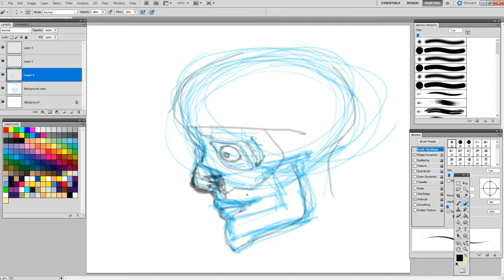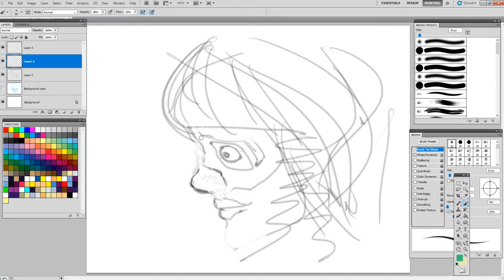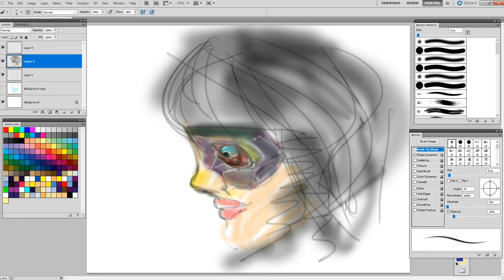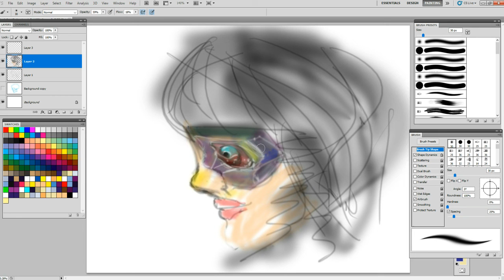Part one of two on robotic sketching and cross sectionals by Doz 9 18 2017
You will need to watch both as a lot of dramatic changes occur in these to make a robotic sectional drawing.